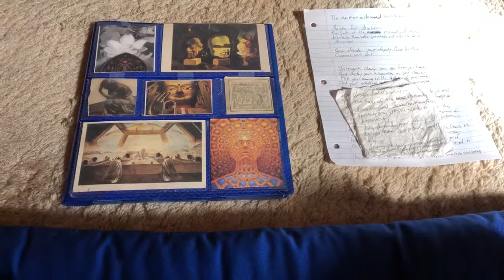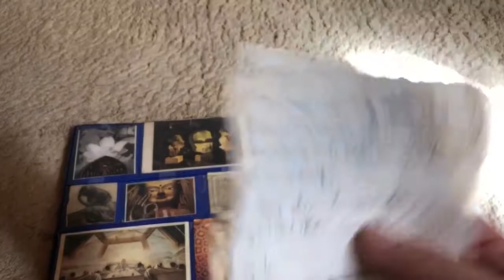Distinguishing the ego from the heart ♥️ (A poem)